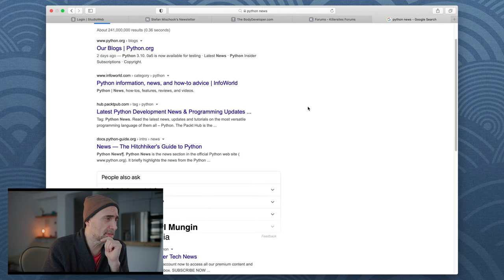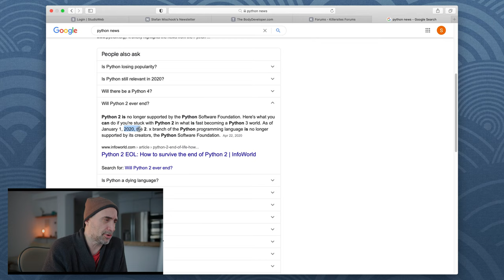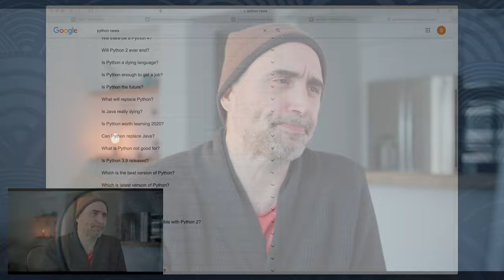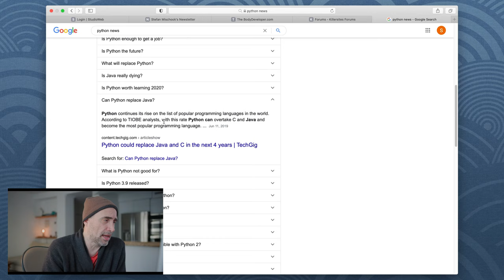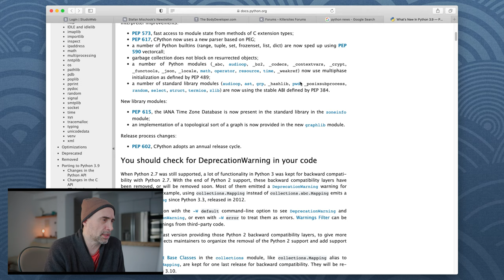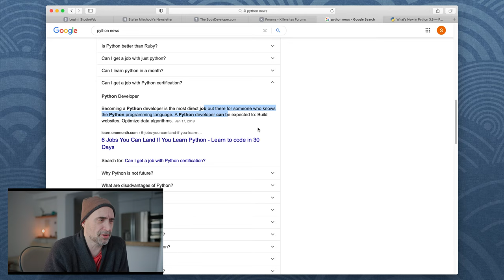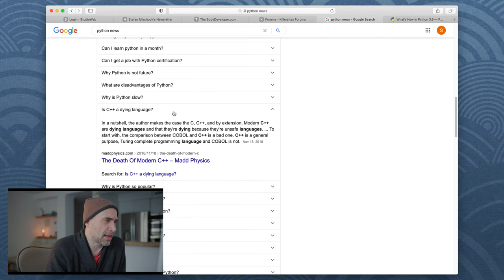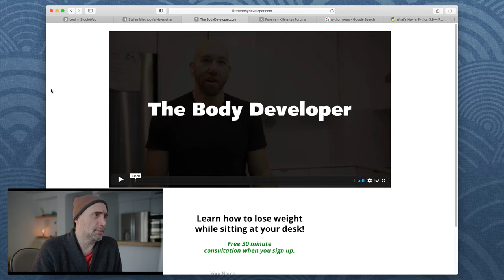Live Stream: What's Google Saying about Python